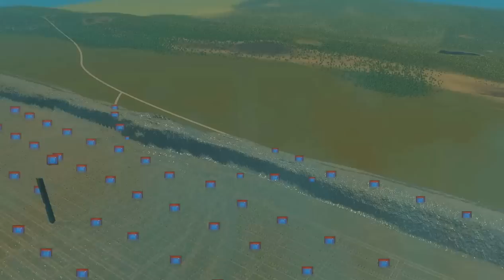Cities skylines Tsunami #20 25.5 Tsunami Vs. Big City!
In this Episode there is a Tsunami (25.5) That crashes into a Big City.

I hope you are going to enjoy it :)